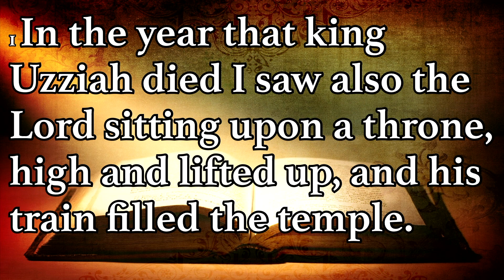Sunday Worship Service: "Disrupted But Not Distracted" (3.22.20)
Pastor Atkins Preaches From Isaiah 6:1